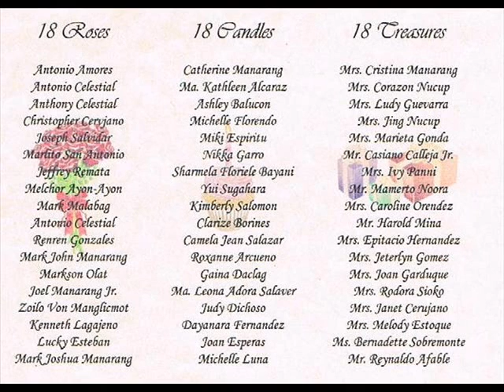CHARLINE MAE's 18th BIRTHDAY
lustydarius attends Charline Mae Celestial Eustaquio's 18th Birthday Celebration on September 15th 2012, Saturday, 6:00 PM at Windward Hills Clubhouse in Dasmarinas, Cavite in lieu of September 13th.